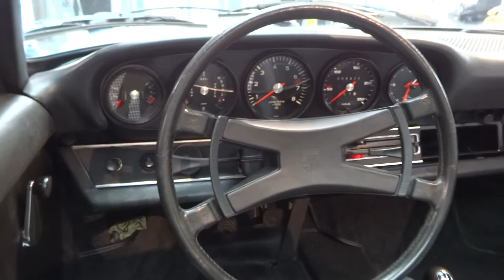Porsche 911 Targa 2.4 T Showroom Centre Porsche la Rochelle